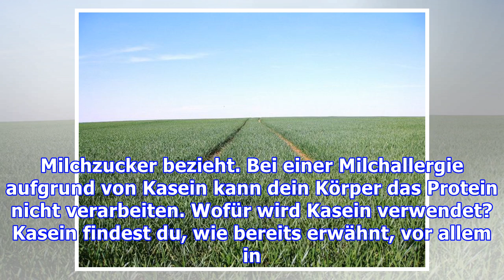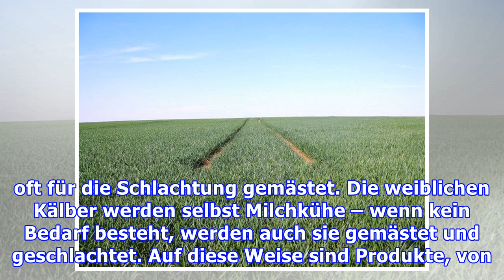Kasein: Alles Käse? So wird es noch verwendet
Kasein in Käse, Kasein in Kleber, Kasein in Kondomen: Der Nährstoff ist die Antwort auf die Frage, was Klebstoff und Kosmetika mit Massentierhaltung zu tun haben. Was ist Kasein? Kasein ist das Milcheiweiß, das nicht in die Molke gelangt und aus dessen Gerinnung Käse entsteht. Außerdem ist es für die Proteinversorgung für Neugeborene zuständig – vor allem von Kälbchen. In Milchprodukten ist Kasein...